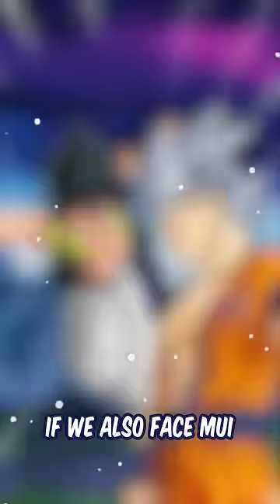What if Broly fought Jiren?!